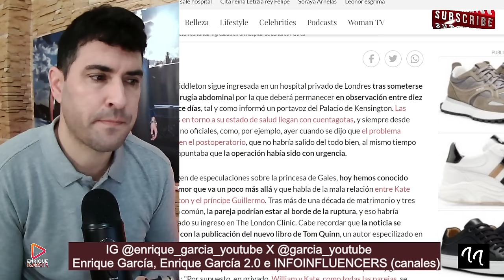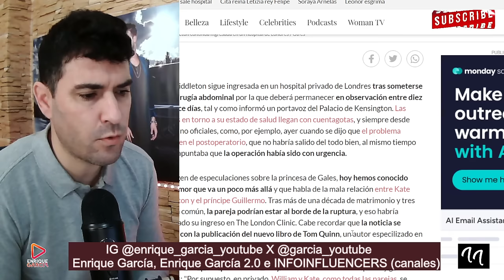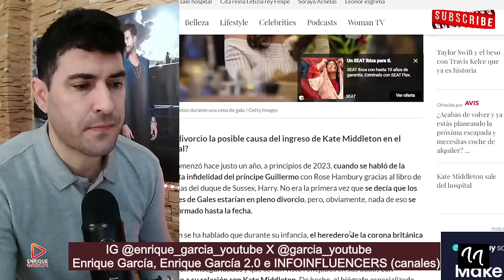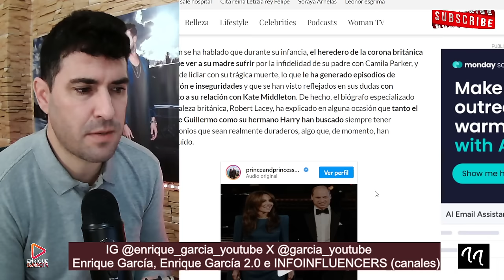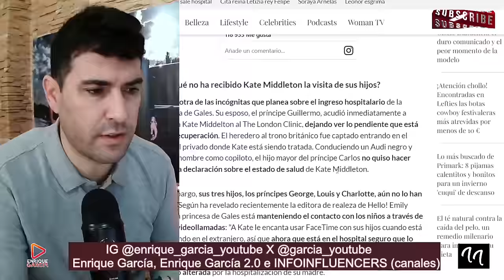INFIDELIDAD Y DIVORCIO DE GUILLERMO A KATE MIDDLETON